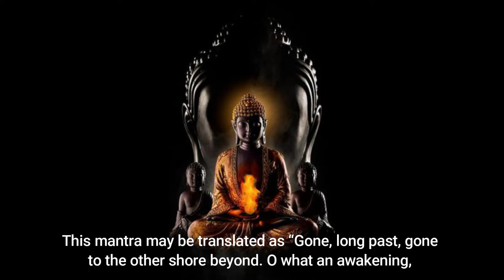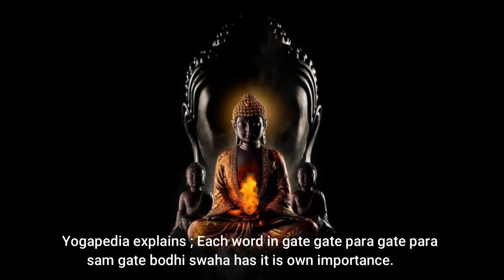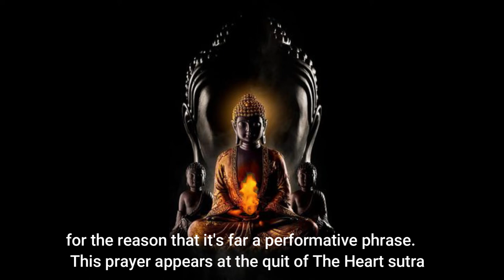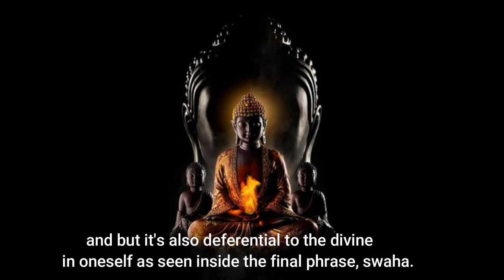The Heart Sutra - What does gate gate Paragate Parasamgate Bodhi Svaha mean?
What is Gate Gate Para Gate Para Sam Gate Bodhi Swaha?
what is the meaning of tadyatha om gate in english ?
tadyata om gate gate paragate parasamgate bodhi svaha
Meaning of "Tayata Om" in the heart Sutra?
What does gate gate Paragate Parasamgate Bodhi Svaha mean?
What is the prajnaparamita mantra?
What language is gate gate in?
The mantra at the end of the Heart Sutra
Gate Gate Paragate Parasamgate Bodhi Svaha-Deva Premal
Chant "The Heart Sutra" Gate Gate Pāragate Pārasaṃgate

om gate gate paragate parasamgate bodhi svaha significado,
teyata om gate gate paragate parasamgate bodhi soha lyrics,